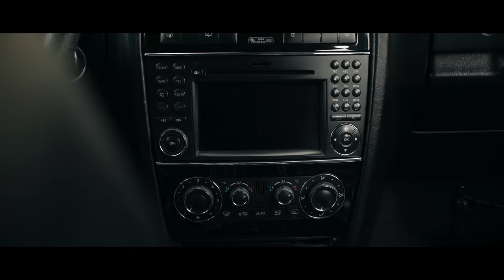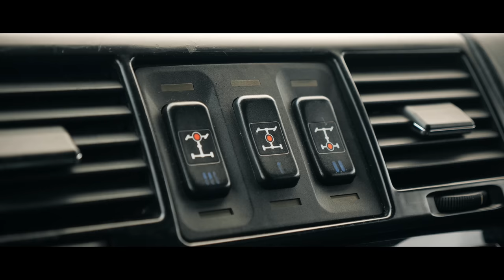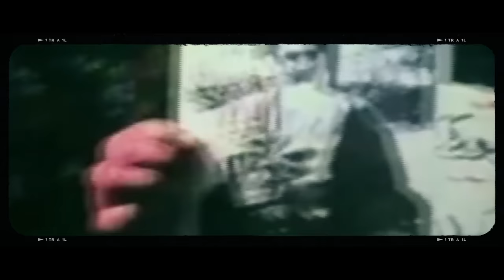Teris Drive: Mercedes-Benz AMG G55